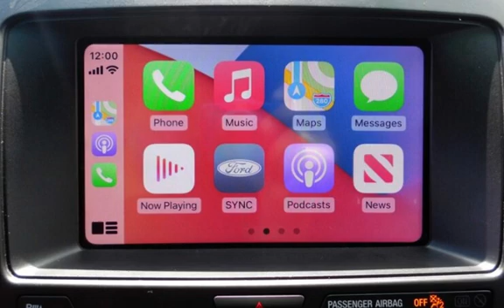2017 Ford Explorer XLT for sale in WARWICK, RI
4WD / Four Wheel Drive, 3rd Row, 4.2&#39; Color LCD Displays, 4-Wheel Disc Brakes, ABS brakes, Apple CarPlay, Android Auto, Bluetooth, Dual-Zone Electronic Automatic Temperature Control, Equipment Group 202A (Includes vehicle with standard equipment, SYNC 3 enhanced voice recognition communications and entertainment system, 8 in. LCD touch screen in center stack, media hub with smart-charging multimedia USB port, premium audio system with 9 speakers, front park aid, dual zone electronic automatic temperature control, remote start system, heated steering wheel, leather-trimmed seats, heated driver and passenger front seats, 10-way power passenger seat and hands-free foot activated liftgate. Includes Apple CarPlay and Android Auto compatibility after 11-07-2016.), Exterior Parking Camera Rear, Radio: AM/FM Stereo w/7 Speakers, Leather Interior Seats, Sirius/XM Radio, SYNC 3 Communications &amp; Entertainment System, Split Folding Rear Seats, SYNC Connect, Steering wheel mounted audio controls, Telescoping steering wheel, Tilt steering wheel.16/23 City/Highway MPGAt International Motor Group we want you to know that all our vehicles are priced at a competitive value position to the market. We use an independent 3rd party software to research internet listings on all vehicles in the market so we can ensure that our prices are the most competitive out there. We do this simply so people choose us when they start searching for their next car.Getting your next car should be Enjoyable and Comfortable and Straight Forward. Everything we do revolves around creating the Very Best Customer Experience! We want you to: LOVE WHAT YOU BUY!!! *Payments are based off 10% cash or trade down, plus Tax, DMV, and DOC fees. Credit approval required. See dealer for details.*